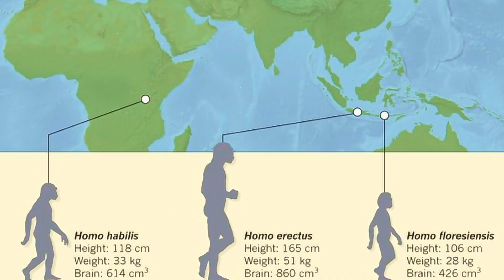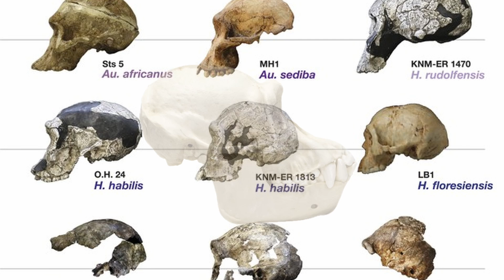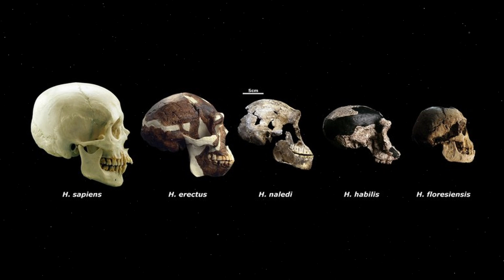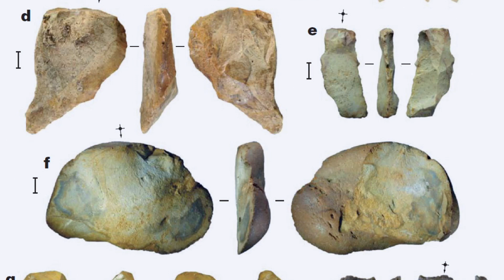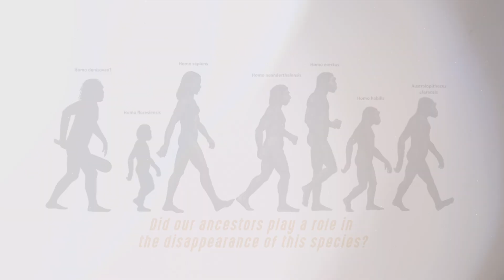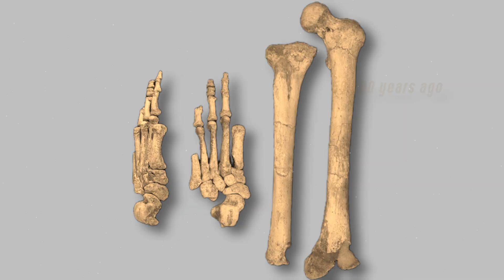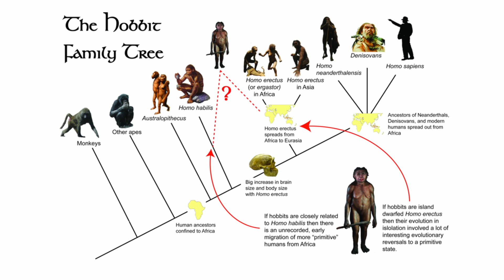Homo Floresiensis debate: Are they still around?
Do you ever feel like you're a bit of a hobbit yourself? Always wanting a second breakfast and cherishing quiet moments? Well, In the heart of Indonesia lies a tale as intriguing as any mythical story by J R R Tolkien: the discovery of Homo Floresiensis, also known as the "hobbit people." This video will take you on a journey to uncover the secrets of a species that redefines our understanding of human evolution. Stay with us to explore the astonishing life of these miniature humans and why their existence on a remote island challenged what we thought we knew about our ancient ancestors.

In today's video we look at Homo Floresiensis debate: Are they still around?

Inspired by Wondody | The World of Odysseys, NORTH 02, and PBS Eons.

Inspired by Homo floresiensis: The Ancient Hobbit People

Inspired by SHOCKING Discovery About The Homo Floresiensis

Inspired by The Pleistocene Meets Middle Earth: The Significance of the Indonesian Hobbits in Human Evolution